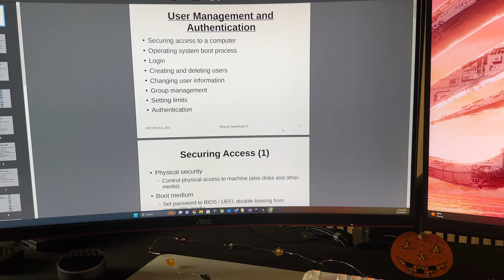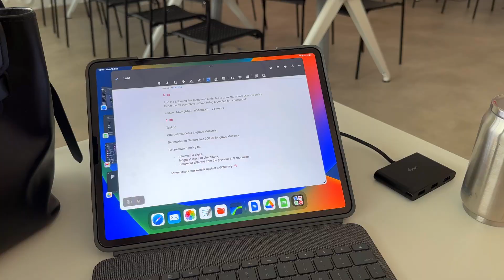Day in the life of a PhD student in computer science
See my day in the life of a PhD student in computer science. What I have to do throughout the day, what I have to prepare and how it feels to teach.